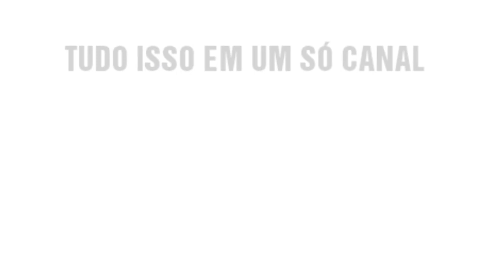FIFA 20 - BRUNO NAZÁRIO | BOTAFOGO | FACE REALISTA | LOOK ALIKE | HOW TO MAKE | PRO CLUBS | TUTORIAL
Tutorial realista do jogador do Botafogo, Bruno dos Santos Nazário, conhecido como Bruno Nazário foi editado no jogo FIFA 20 para reforçar o seu time no modo carreira e pro clubs.